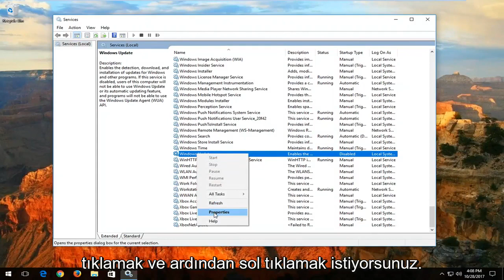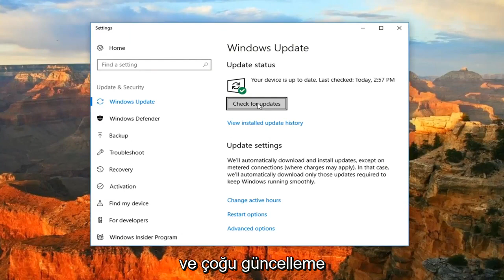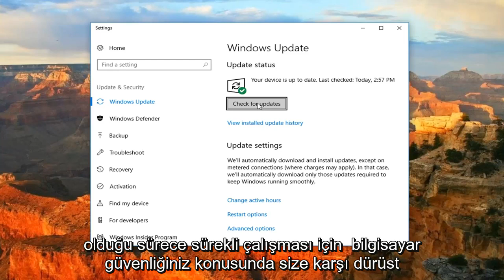Çözüldü: svchost.exe (netsvcs) yüksek CPU kullanımı Windows 10/11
svchost.exe dosya sorunu nasıl düzeltilir, Çözülmüş svchost yüksek işlemci kullanımı. "svchost yüksek işlemci kullanımı yavaş bilgisayar performansına neden olabilir" bu öğretici bunu kolayca çözecektir.

Hiç svchost.exe'nin ne olduğunu ve Windows bilgisayarınızda neden çalıştığını merak ettiniz mi?

Görev Yöneticisi'ni açar ve İşlemler sekmesine bakarsanız, Windows PC'nizde çalışan birden fazla svchost.exe olduğunu fark edebilirsiniz ve onu Görev Yöneticisi'nde öldürerek durduramazsınız.

Peki nedir ve neden bilgisayarınızda çalışıyor? Svchost yüksek CPU kullanımı gerçekten teknik bir sorun mu?

Microsoft'a göre, svchost.exe, dinamik bağlantı kitaplıklarından çalışan hizmetler için genel bir ana bilgisayar işlem adıdır. Microsoft, Windows hizmetlerinin tüm işlevlerini dinamik bağlantı kitaplığı dosyalarına (.dll dosyası) taşıdı.

Windows 10 kullanıcılarının çoğu, 'svchost.exe'nin çok yüksek disk kullanımı' ile ilgili bir sorun olduğunu bildiriyor. Bu sorun kullanıcılar için gerçek bir baş ağrısı olabilir, çünkü bu sadece disk işleme hızını tüketmekle kalmaz, aynı zamanda bir kullanıcı olarak bir sistem uygulaması olduğu için onu doğrudan Görev Yöneticisi'nden durduramazsınız. Svchost.exe, bilgisayarınızda birden çok paylaşılan hizmet işlemi çalışırken kullanılan, Windows işletim sisteminin ayrılmaz bir parçası olan bir sistem uygulamasıdır.

Birçok nedenden dolayı svchost.exe büyük miktarda disk tüketebilir. Ancak en belirgin neden, svchost.exe'nin, svchost.exe'yi otomatik olarak büyük miktarda ram ve disk tüketmeye zorlayan bir kötü amaçlı yazılım veya virüsten etkilenmesidir.

svchost yüksek ağ kullanımı windows 10
svchost tüketen veri
svchost.exe virüs temizleme windows 10
svchost yüksek işlemci
svchost yüksek disk kullanımı pencereleri 10
svchost yüksek işlemci kullanımı
svchost uygulama hatası
başlangıçta svchost uygulama hatası
svchost bant genişliği
svchost işlemci kullanımı
svchost işlemci 100
svchost, Windows 10'u indiriyor
svchost veri kullanımı pencereleri 10
svchost disk kullanımı windows 10
svchost indiriliyor
svchost dcomlaunch yüksek işlemci kullanımı windows 7

Bu eğitim, Windows 10, Windows 8/8.1, Windows 7 işletim sistemlerini çalıştıran bilgisayarlar, dizüstü bilgisayarlar, masaüstü bilgisayarlar ve tabletler için geçerlidir. Tüm büyük bilgisayar üreticileri (Dell, HP, Acer, Asus, Toshiba, Lenovo, Samsung) için çalışır.